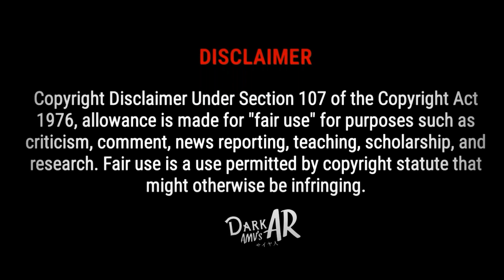Dragon Ball Super「AMV」Go Go Go